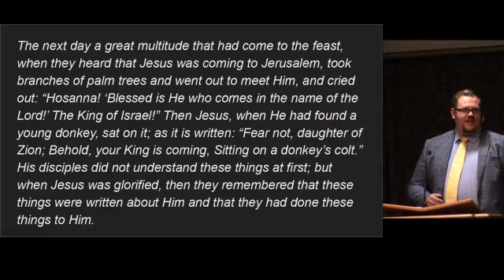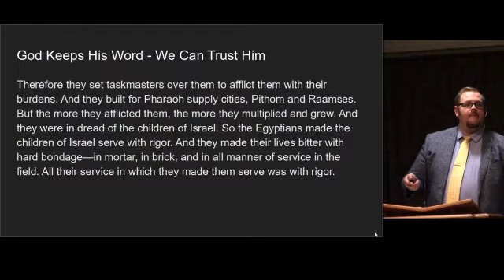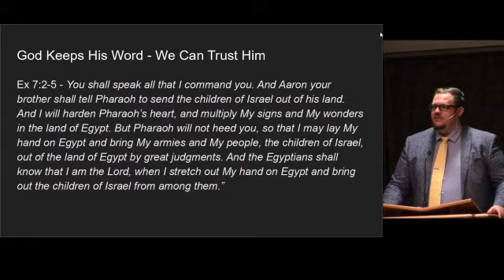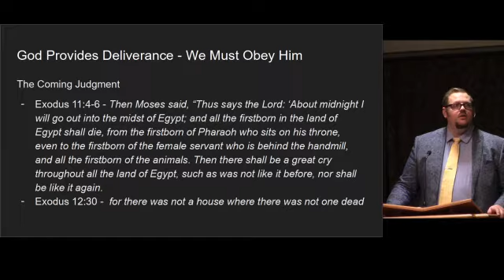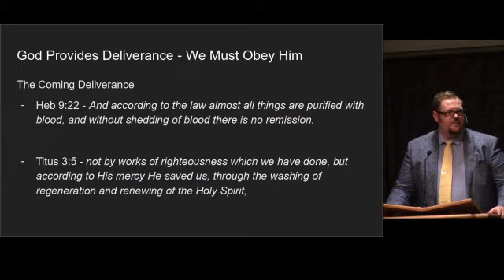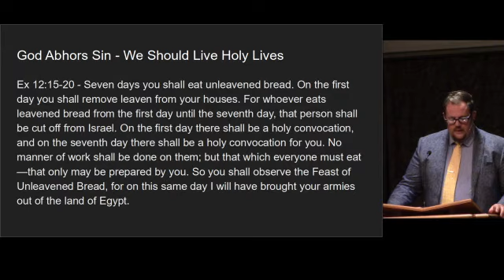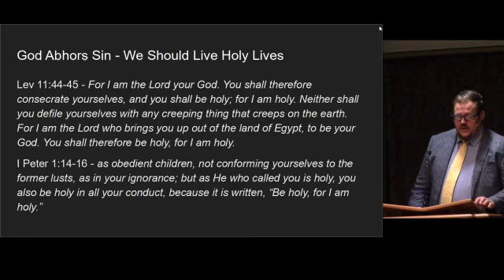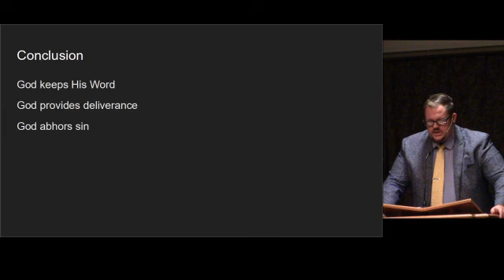3 Timeless Truths from Passover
Join us for an in-depth look at the fulfillment of prophesy in the Passover and its relationship to our lives in Christ!